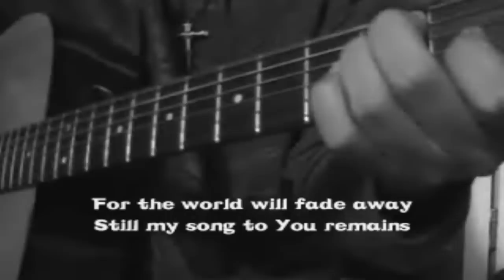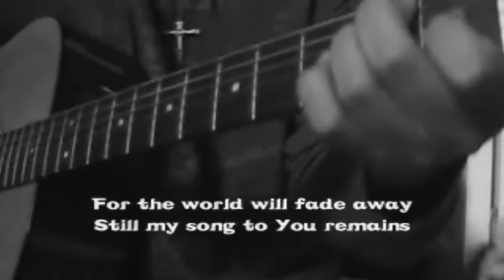Adonai (instrumental) - Hillsongs cover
overjoyed studios inc.

few days ago, a friend of mine requested for this song; music only  - and he needs it in 1hr. (i know!) so i had to do a one take session for this song coz it also takes a few minutes to upload and convert. good thing he got it on time. just today, i added the lyrics so i can upload and share this to everyone  =)

awesome song by hillsongs. hope you enjoy it! God Bless